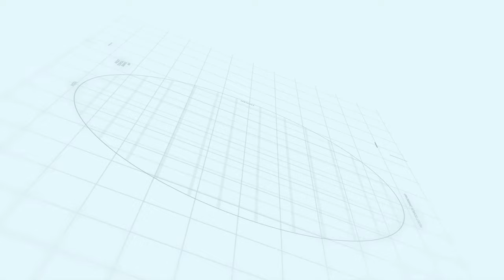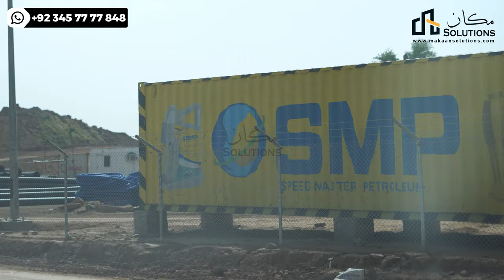Capital smart city update | Overseas Central | Makaan Solutions | Rizwan Cheema